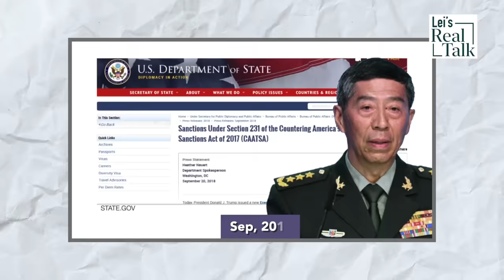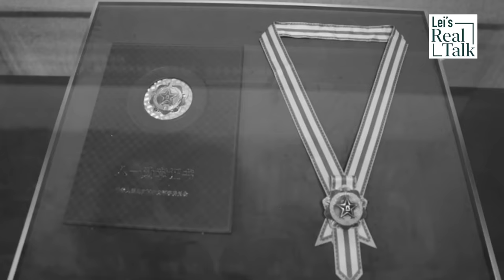Why hasn’t Beijing appointed a new defense minister?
Since China’s missing minister drama unfolded during the summer, China hasn’t had a defense minister. Beijing has suspended military communications with Washington after Nancy Pelosi visited Taiwan last August. At the Biden-Xi meeting in San Francisco this week, the US and China agreed to resume military talks. But who will be China’s new defense minister talking to the Americans? General Liu Zhenli, chief of staff of the Central Military Commission’s Joint Staff Department, is the most likely candidate. But why is Xi Jinping still hesitating?